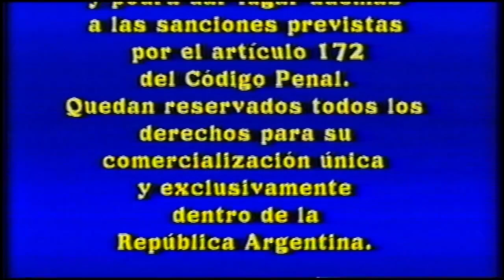Inicio VHS Mulán 2 2004 (Argentina)